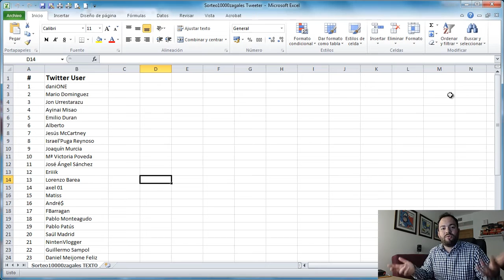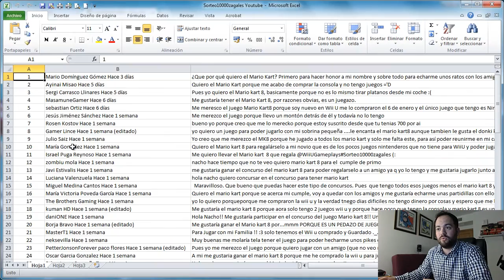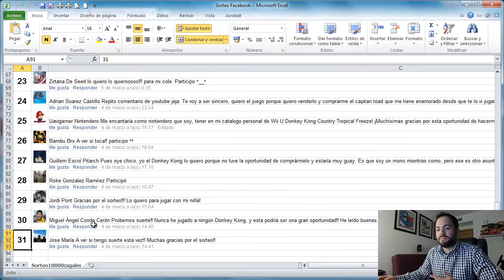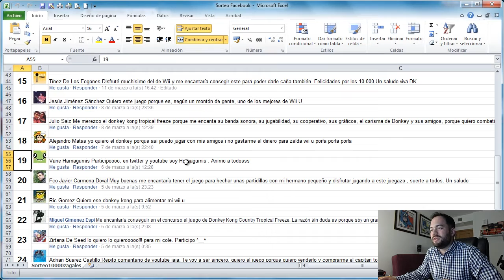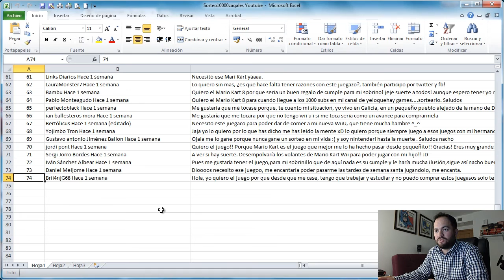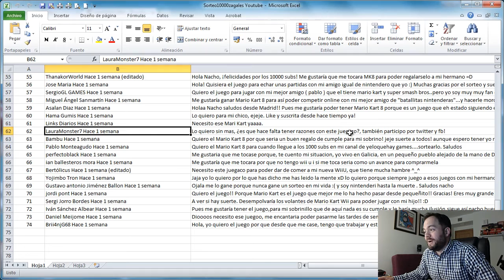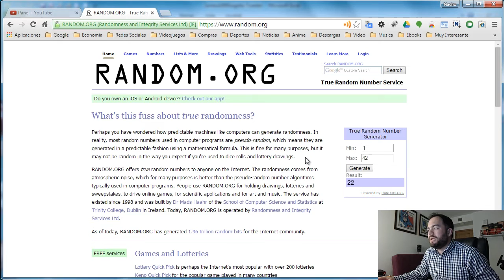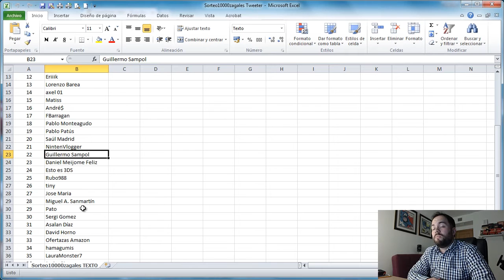¡¡¡Resultados del Sorteo10000zagales!!!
►►► NO OLVIDES VER LA DESCRIPCIÓN ◄◄◄

Por fin, despues de un dia sin internet, os traigo el resultado del Sorteo10000zagales!!

Enhorabuena a los ganadores, y a los no ganadores, ya habra mas suerte la proxima vez!! :D

►►► CONTACTO ◄◄◄